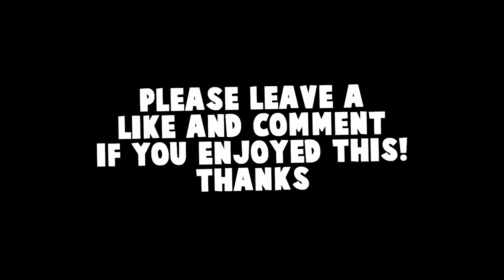CS:GO WITH A PRO - Astralis device (Episode 2)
So because the MVP Astralis device missed his FPL (Faceit Pro League) Queue and didn't get into the game we resided to play another Matchmaking Game (Global Elite style) and ended up on de_mirage. The UK Accent and all of the idiocy transferred even more to this one - turned out to be a blast. Even though I didn't have a stellar performance I figured it's worthwhile sharing. Spent a very good amount on this video and I really hope you enjoy it as much as you did the first video with device. :) 6 videos in 1 week, I don't know what's up :D